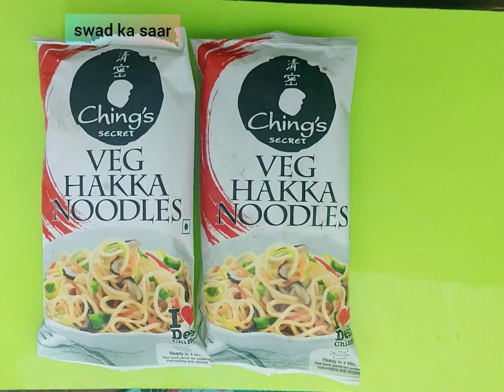Ching's Secret VEG HAKKA NOODLES RECIPE | हक्का नूडल्स की रेसिपी | chings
hi guyz welcome to swad ka saar cooking channel aaj ki recipe h chings hakka noodles
aaj ham 2 packet chings secret veg hakka noodles use krenge itne me bahut quantity me noodles ready ho jata h